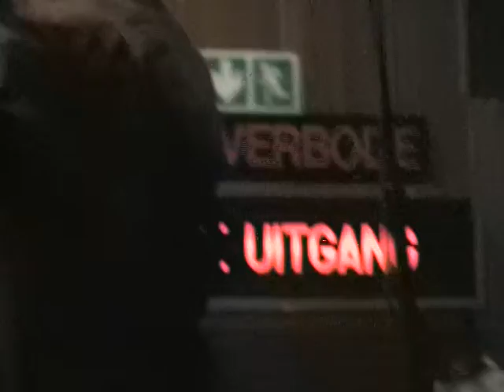Yossif Radionov Playing Beethoven: Violin Concerto in D major - Op. 6, 2. Larghetto - G major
The Johannesburg Philharmonic Orchestra
Conductor: Conrad van Alphen
Soloist: Yossif Radionov

2005